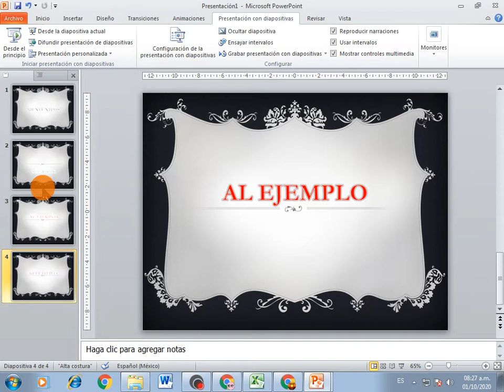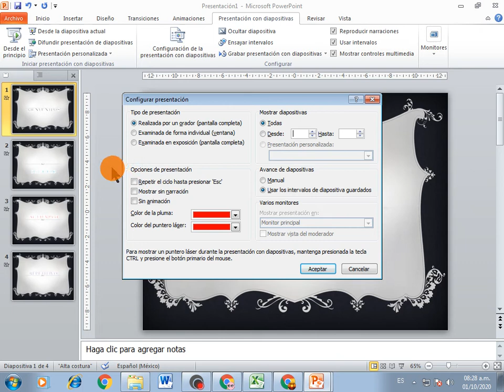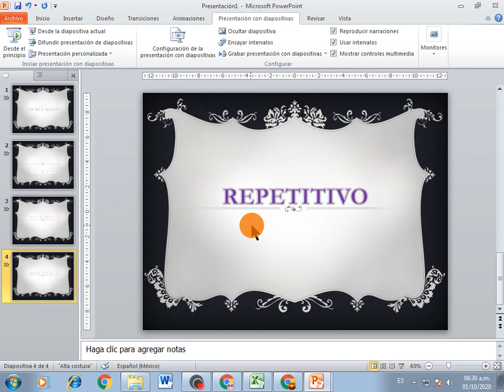Clase 11 de Power Point Repetir hasta dar Esc, 12 de octubre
Crear presentación sobre el 12 de octubre, ponerle transición y tema, al final configurar para repetir hasta dar Esc.